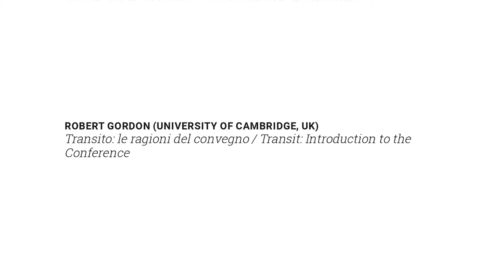ROBERT GORDON (UNIVERSITY OF CAMBRIDGE, UK) - versione ITA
ROBERT GORDON (UNIVERSITY OF CAMBRIDGE, UK)
Transito: le ragioni del convegno / Transit: Introduction to the Conference